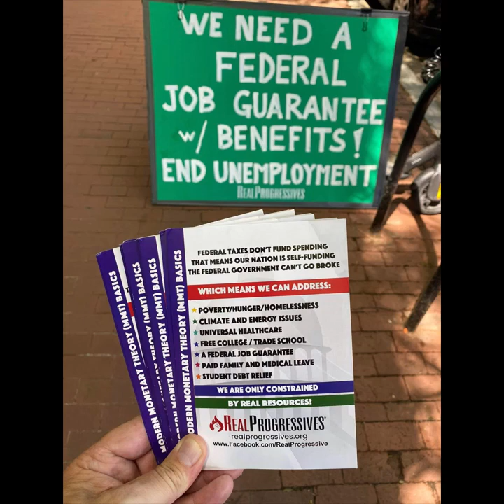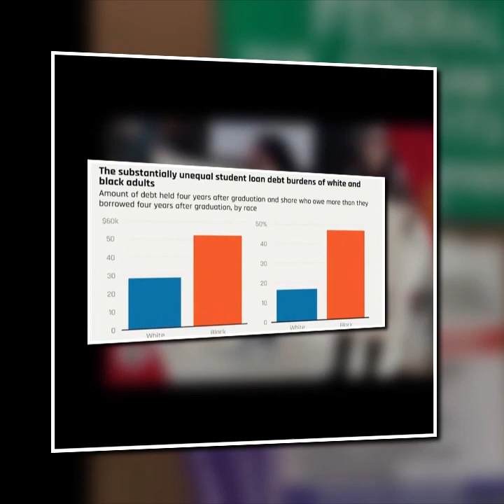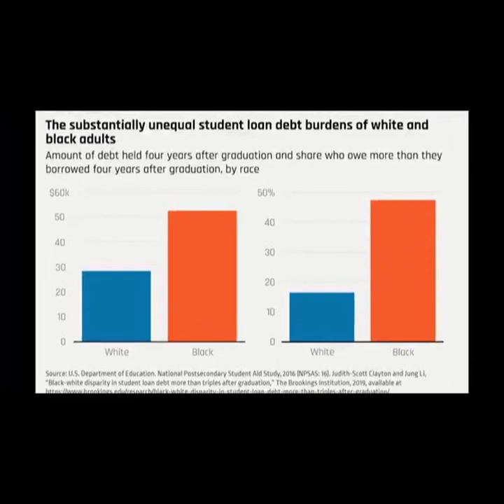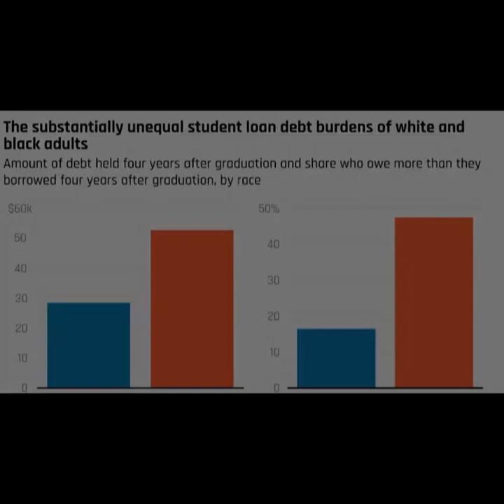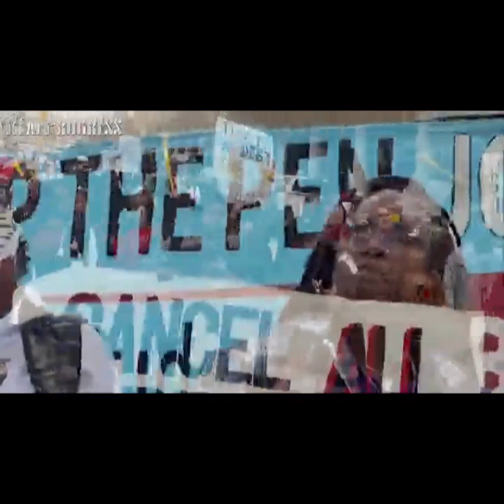just calvin Learning MMT through a Cloudy Lens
go to issued in nonmarketable go to redeemed(cashed out) also governmental in both